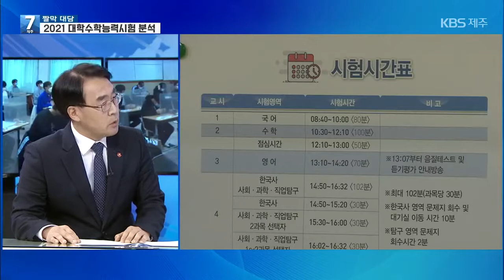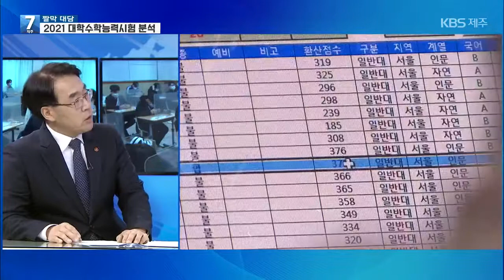[7시뉴스제주/201203 짤막대담] 2021 수능 시험 분석···문영봉 제주교육청 수능관리본부장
2021학년도 대학수학능력시험이 제주에서도
6천 5백여 명의 수험생이 응시한 가운데 치러졌습니다.
특히 올해는 코로나19로 많은 어려움이 있었는데요.
문영봉 도교육청 수능관리본부장을 모시고
코로나 속 치러진 첫 수능에 대해 이야기 나눠봤습니다.